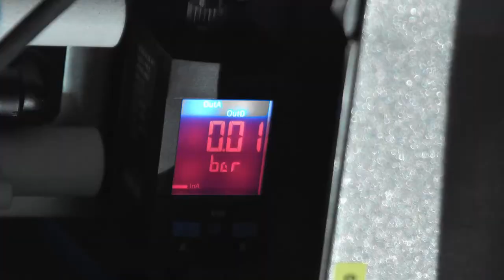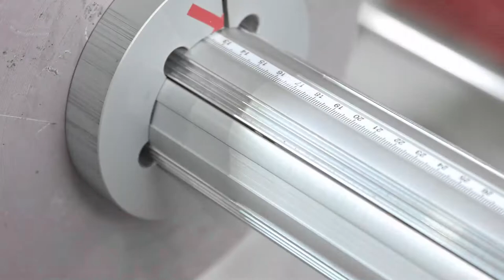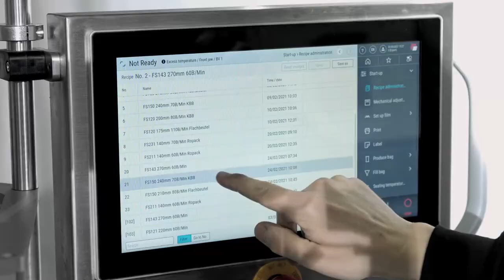From Stand Up Pouches to Pillow Bags- The BVC Flex VFFS Machine from Rovema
Looking for an award-winning flexible VFFS machine with the ability to produce many different bag shapes with and without re-closure features? The Rovema BVC Flex machine comes in a variety of different format sizes, depending on your package size needs, but one thing rings true, this bagger not only gives you the speed and package quality to wow your customers and retailers today. It gives you the flexibility to quickly adapt to changing market and customer trends for decades to come. Learn more about the BVC Flex Machine line